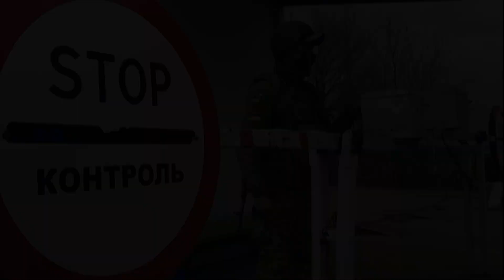На що перетворився Маріуполь після приходу російського ворога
Рубрика: до і після, або на що перетворилося райське містечко після приходу російських військ - дивіться.